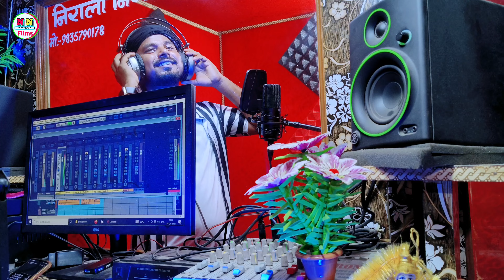VIDEO | चले के बा देवघर नगरिया | Vicky Bihari Hit Song | Bol Bam Ka Gana 2024 | New Bolbam Song 2024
✓ Album :-
✓ Song :-
✓ Singer :-
✓ Lyrics :-
✓ Cast :-
✓ Producer :- Shekhar Nirala
✓ Editor :-  Shekhar Nirala
✓ Label :- Nirala Nigam Films
► Digital Head :- P4 Prakash Raj {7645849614}
► Managed By :- P4 Digital Media